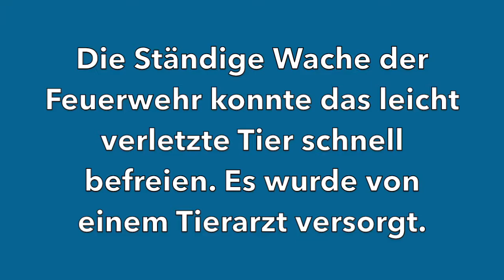bt-Kompakt vom 23 Januar 2019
bt-Kompakt: Kurznachrichten aus Bayreuth vom 23. Januar 2019.